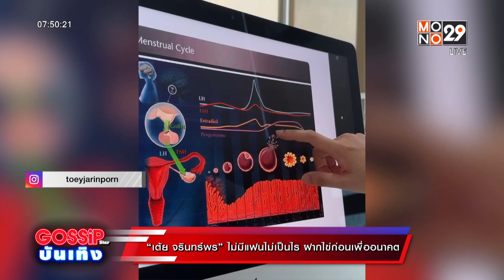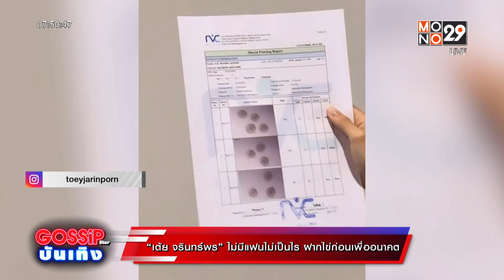“เต้ย จรินทร์พร” ไม่มีแฟนไม่เป็นไร ฝากไข่ก่อนเพื่ออนาคต | Mono Entertain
“เต้ย จรินทร์พร” ไม่มีแฟนไม่เป็นไร ฝากไข่ก่อนเพื่ออนาคต
ล่าสุดนักแสดงสาว “เต้ย จรินทร์พร” ตัดสินใจฝากไข่ก่อนมีแฟนใหม่ ถึงแม้จะพึ่งประกาศเลิกรากับ “เจโต” และกลับมาโสดอีกครั้ง แต่ก็ไม่ลืมคิดที่จะวางแผนอนาคต โดยเจ้าตัวได้โพสต์ภาพ พร้อมแคปชั่นว่า “แฟนยังไม่มี แต่ฝากไข่ไว้ก่อนแล้วกัน ประสบการณ์ใหม่มากๆ ตื่นเต้นนะ จริงๆ ไม่เคยคิดจะฝากเลย แต่โดนเพื่อนยุ เป็นการลงทุนเผื่ออนาคต สิ่งที่ได้เรียนรู้คือ ใช้เวลา 2 อาทิตย์เอง ขั้นตอนไม่ยุ่งยาก ถ้าไม่กลัวเข็มก็ชิลล์กว่าที่คิดไว้ ถ้ากลัวเข็มก็จะยากหน่อย นับถือใจคนกลัวเข็มเลย เก่งกันมากๆ ขอปรบมือให้เลย ไปต่างประเทศระหว่างฝากไข่ได้ด้วย นะ ประจำเดือนมาไม่ปกติ ก็สามารถฝากได้นะ”
     ซึ่งต่อมาก็มีเหล่าเพื่อนๆ ในวงการและแฟนคลับ ต่างเข้ามาคอมเมนต์ชื่นชม และแสดงความคิดเห็นกันอย่างมากมาย